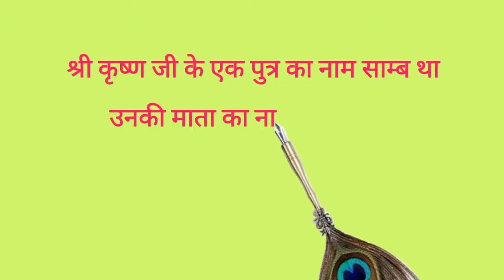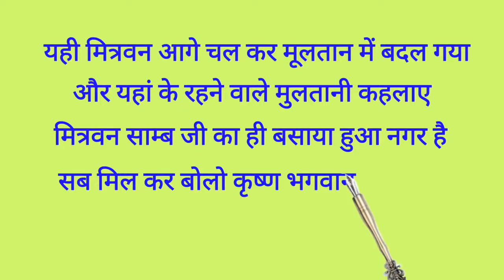क्या आप जानते है Shri Krishan पुत्र साम्ब जी के बारे मैं।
Samb Ji is the son of Shri Krishan and His mother name is Jambwanti. Samb Ji is known as the incarnation of Lord Rudra. Once  He had done penance for the Sun Lord for many years and built the temple of the Lord Sun. Where he did penance, a small town named Mitravan was also established there. The same Mitravan was later known as Multan and the people living there were called Multani.